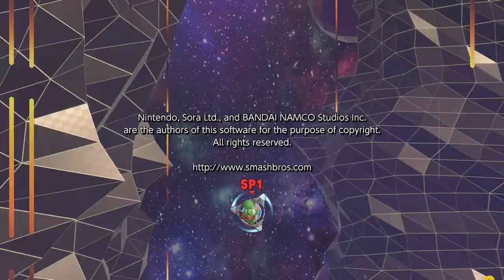Super Smash Bros. Ultimate - Klassisch - Yoshi - Von Dinos und Drachen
Modus: Klassisch
Spieler: Yoshi, Bisaknosp, Ridley, King K. Rool, Iggy, Morton, Lemmy, Ludwig, Roy, Wendy, Larry, Glurak, Bowser und Rathalos